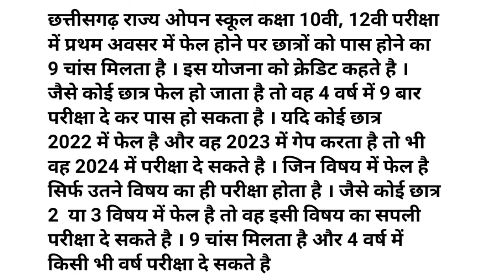सीजी ओपन स्कूल 10वी 12वी परीक्षा में नए नियम देखे पूरी जानकारी | cg open school exam rule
Whatsup no